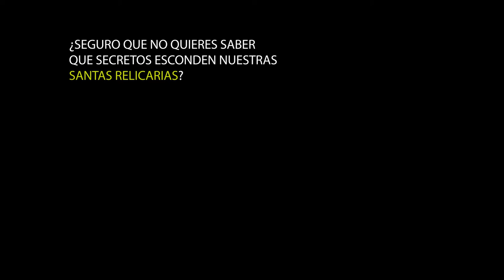Diálogos de lo sagrado. Santas Relicarias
Hablando de diálogos de lo Sagrado no podían faltar piezas cristianas, y en ese ámbito no podían faltar nuestras propias obras...